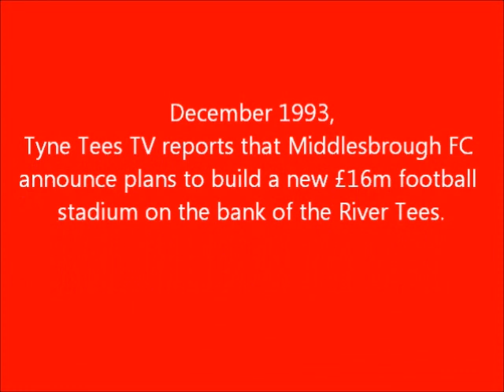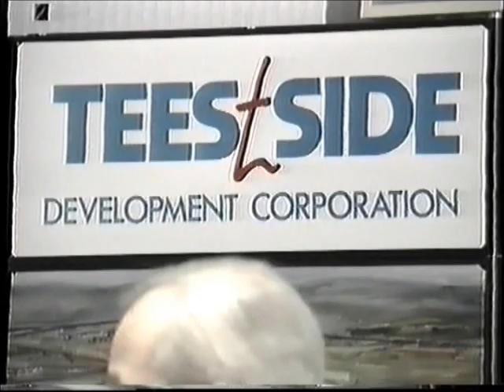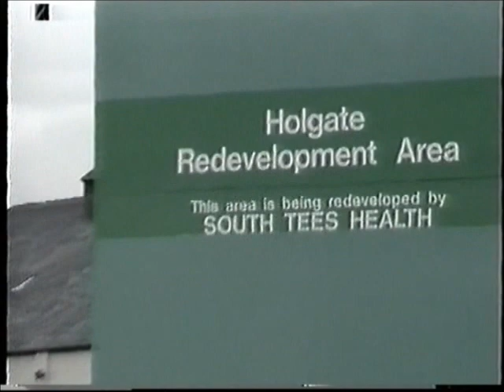Middlesbrough F.C. announce new stadium December 1993 AYRESOME ERIC BORO LEGEND!!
Middlesbrough FC announce plans to build new £16m stadium on the banks of the River Tees in time for the start of the 1995-96 season. Wowsers! Ayresome Eric would have to change his name to Riverside Ronnie and probably upgrade to a digital radio. Wherever The Boro play, he's as much a part of the Teesside landscape as the Transporter and certainly higher up the list of treasured Boro landmarks than some metal string hanging up on a couple of circles.